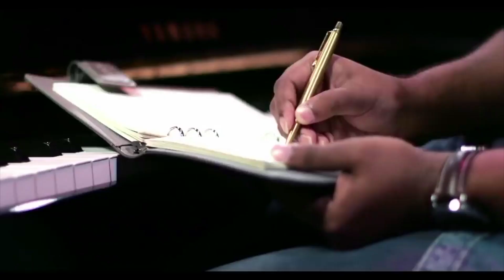God of graciousness | Samuel Dhinakaran | Today's Blessing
Where there is no way, the power of God will come and create a new way for you. Find how from today's message.